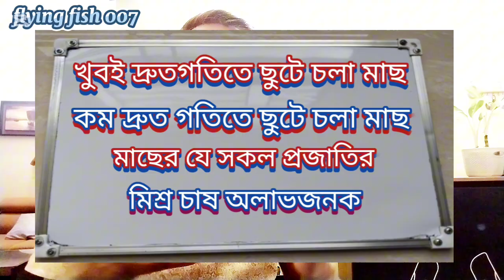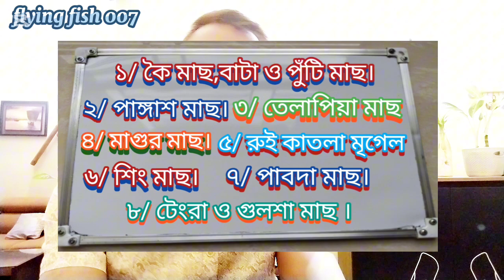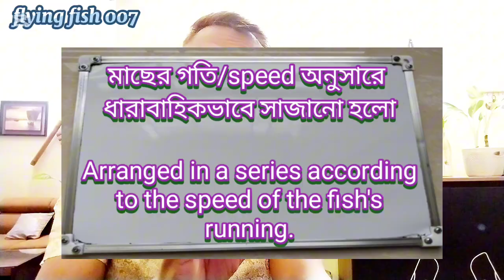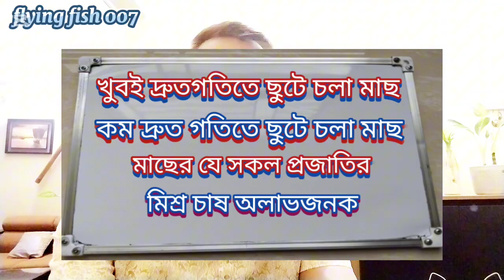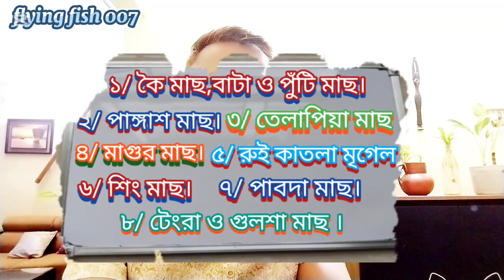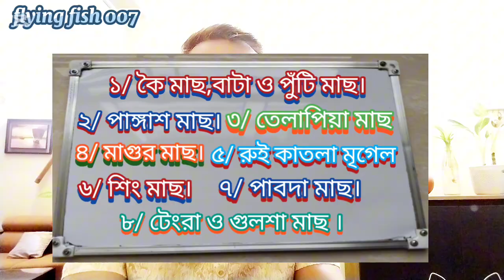বিভিন্ন মাছের দৌড়ের স্পিড, খাদ্যাভ্যাস, চরিত্র।Fish's running speed, eating habits, and character.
মাছ চাষকে অধিক লাভজনক করতে হলে, প্রজাতি অনুসারে প্রত্যেকটি মাছের দৌড়ের স্পিড, খাদ্যাভ্যাস এবং চরিত্র সম্পর্কে জানা অত্যন্ত জরুরি, বিষয়গুলো নিয়ে ভিডিওতে বিস্তারিত আলোচনা করা হয়েছে।
The video discusses in detail the important things to know about the running speed, diet, and character of each fish species to make fish farming more profitable.